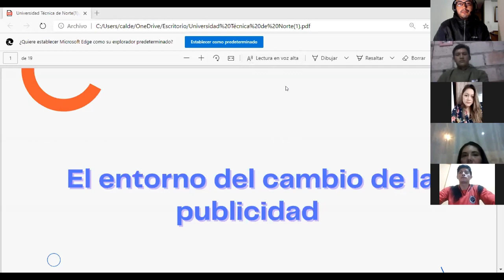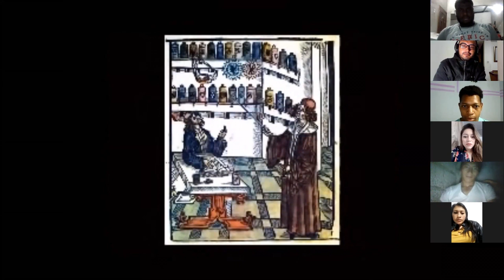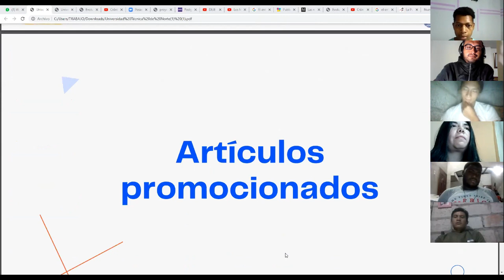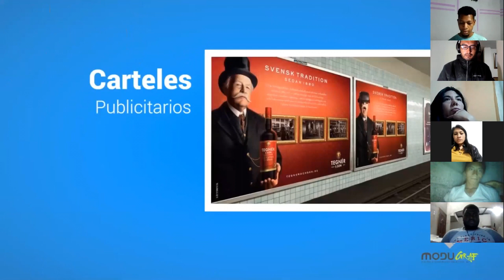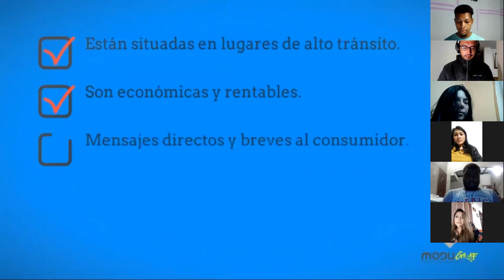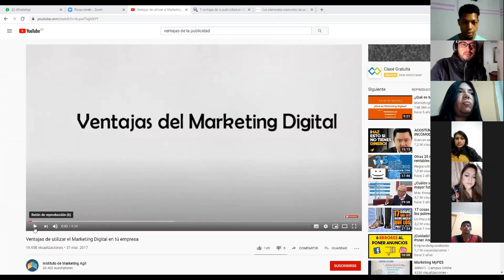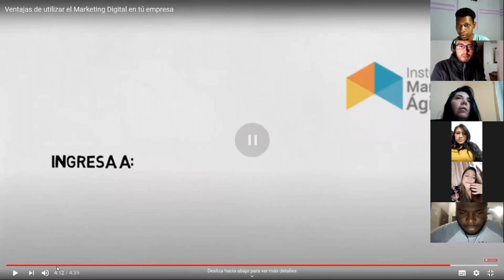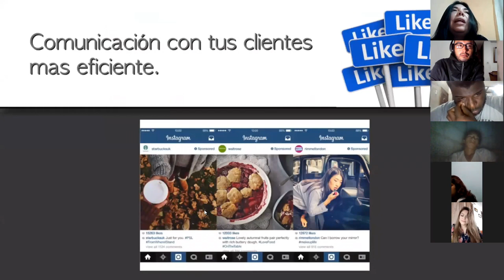El Entorno del Cambio de la Publicidad